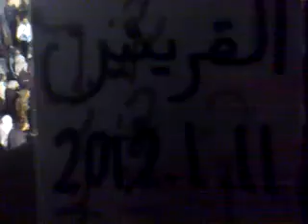11 1 Qariaten Homs أوغاريت القريتين حمص , مظاهرة مسائية أربعاء أسرى الحرية